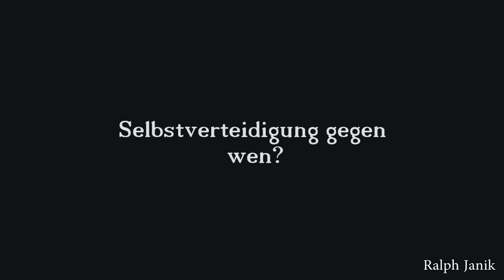9/11 und das Völkerrecht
Die Anschläge vom 11. September haben auch völkerrechtliche Fragen aufgeworfen: Konnte man Al-Kaida den Taliban oder Afghanistan zurechnen? Steht das Selbstverteidigungsrecht auch gegen Terroristen zu? Wie hat sich die Rechtsage in den darauffolgenden Jahren entwickelt?